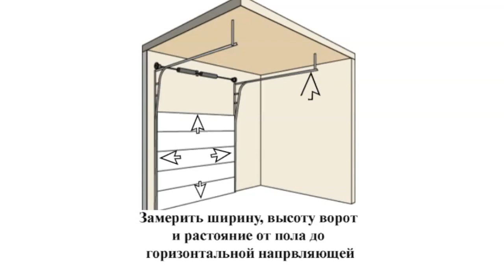Как заказать пружины для секционных ворот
Пружины для ворот
Пружина для ворот купить
Торсионная пружина для секционных ворот